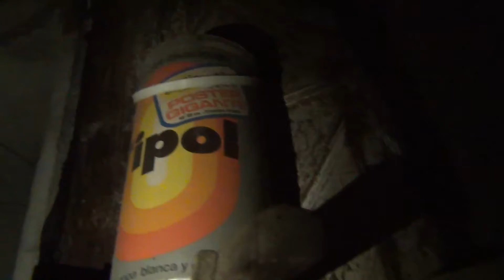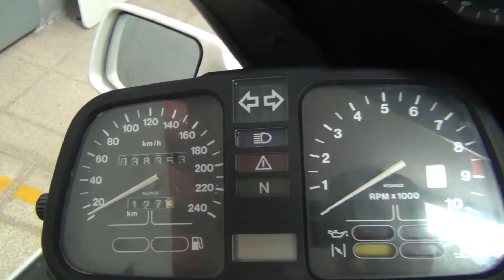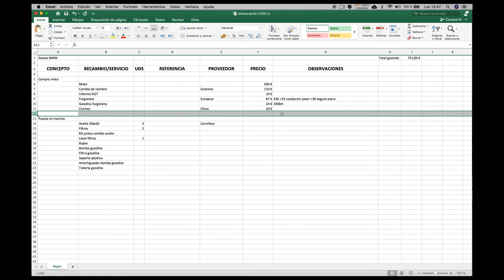Compra, transporte y comienzo - BMW K100 RS Motorsport 1986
BMW K100 RS Motorsport 1986

En este video enseño y explico como fue la compra de la moto, el transporte hasta mi casa, unas primeras impresiones, y el gasto total de la operación.